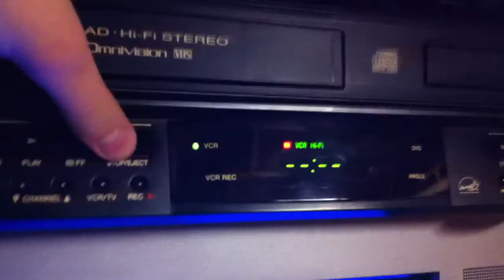Damaged VHS #2 (Part 2)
The 1992 Black Diamond Classics VHS of "101 Dalmatians" is spliced.